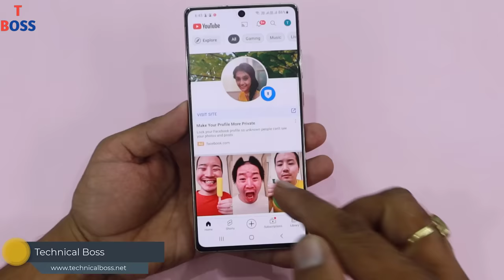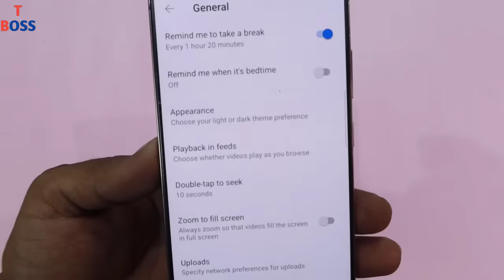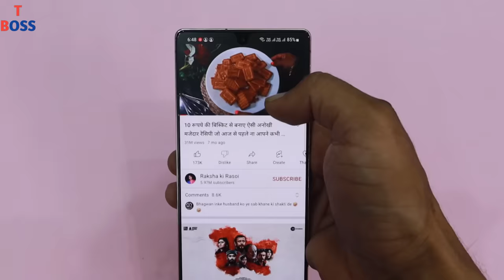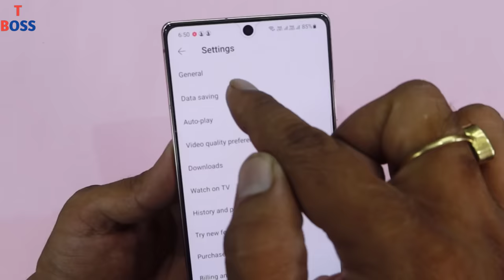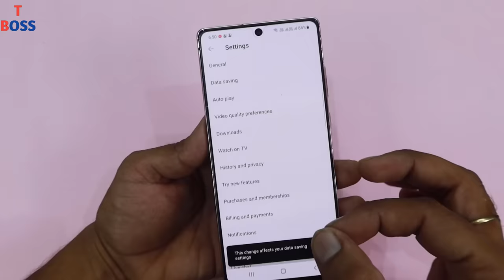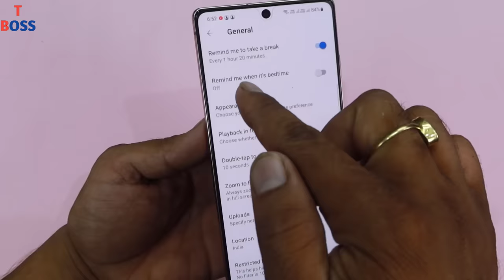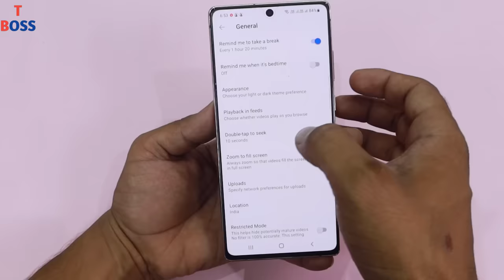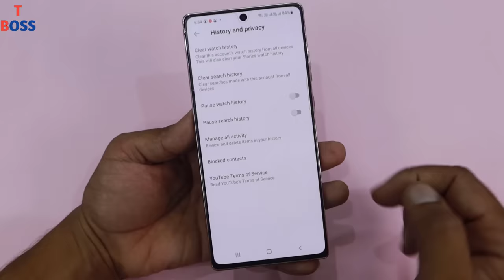फोन मे YouTube चलाते हो तो यहाँ 5 बार दबाओ काश पहले पता होता | Tricks & Hacks || by technical boss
Dosto aaj ki es video me maine aapko aapke phone me mojud youtube ki 5 tricks & hacks ke bare me bataya hai joki yadi aaj aap is video ko pura watch karke seekh lete hai to aap apne phone me youtube ko ek pro level par use kar skate hai.
Video kafi interesting aur kafi jyada useful hai isliye video me batayi gayi in youtube ki 5 trick ko ache se samjhe aur apni daily life me use kare.
I hope ki aaj ki is youtube trick ki video aapko kafi jayada pasand aayi hogi to apna ek pyara sa like karke support jarur se kare
Thanks.

Thanks